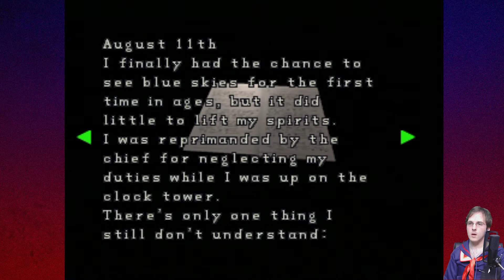Resident Evil 2 :Claire B - Part 7 - Too Many Lickers!